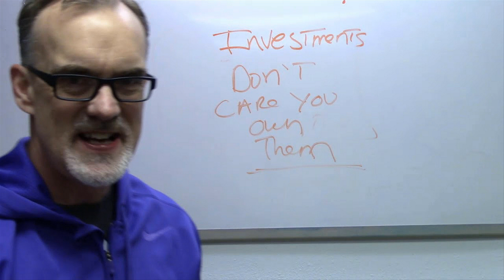Darin Garman | Car Loans and Legal Insider Trading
Get some of the best books FREE on multi-family investing Fellow Investors..In this weeks podcast I talk about car loans and legal insider trading.You may wonder why in the hell I would talk about car loans.  Well, youwill find out why this is so important to "us" investors and why just knowingthe information I cover on this podcast can make your investment month, week or year (or years!). In addition we cover the topic of being involved in LEGAL insider trading.  Igo into detail on how this is possible on this podcast.  No laws broken, I promise!You are in the front seat of having the knowledge that an insider trader does -Only Legally!Confused?  Don't be!  Get on this weeks podcast and lets get down to it!Darin